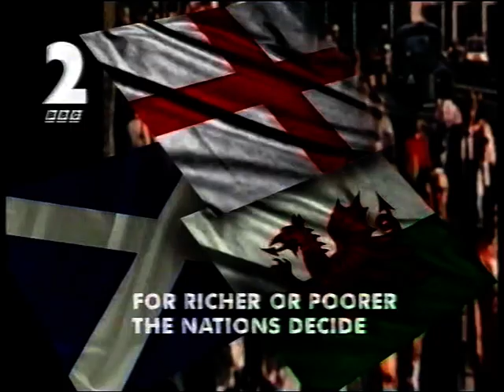BBC Trailer - The Nazis-A Warning from History (17 Sept 1997)